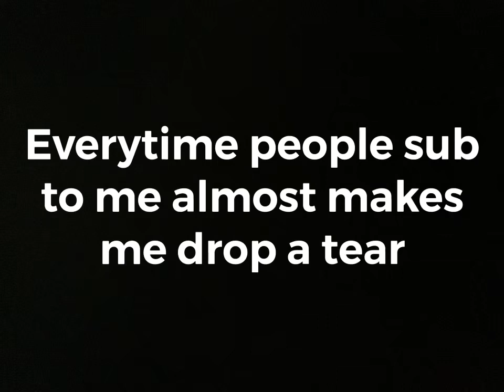Please sub to me :(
I just need subs :(